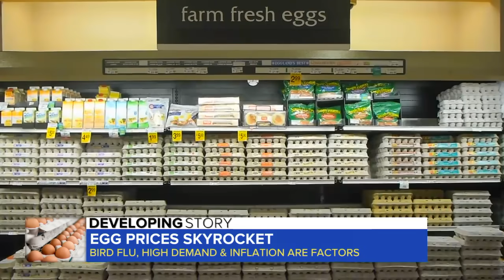Egg prices skyrocket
Egg prices are doubling and even tripling in some parts of the country. ABC News’ Andrea Fujii has more.